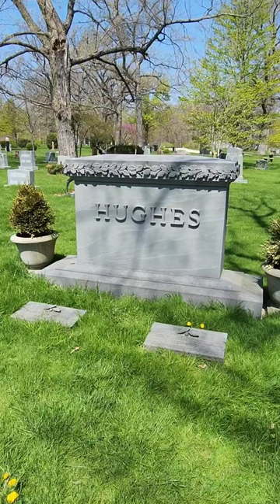Director John Hughes Grave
Today we visited the grave of Hollywood director John Hughes, his movies were iconic and will always be remembered.